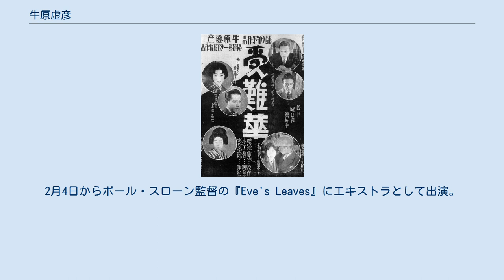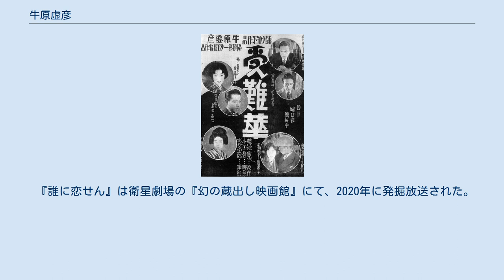牛原虚彦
牛原 虚彦（うしはら きよひこ、1897年3月22日 - 1985年5月20日）は、日本の映画監督、脚本家。
本名は牛原 清彦。
 初期の松竹蒲田撮影所で活躍した映画監督で、鈴木傳明とのコンビで明朗な青春映画などを作り、島津保次郎らとともに蒲田映画の一翼を担った。
渡米してチャールズ・チャップリンの映画『サーカス』の製作に参加したことでも知られる。
監督引退後は日本大学芸術学部教授や日活芸術学院初代学院長などに就いて後進の指導にあたった。
毎日映画コンクール創設メンバーの一人でもある。
妻は女優の三村千代子で、息子は日活で活躍した映画監督の牛原陽一。
 1897年（明治30年）3月22日、熊本県熊本市京町に、父・満太郎と母・冬の6人兄妹の5番目として生まれる。
祖父の次三郎は京都禁裡警衛の任に選ばれた細川藩士54名の一人で、父の満太郎は熊本隊士として西南戦争に参加した後、九州日日新聞に勤務しながら柔術道場の師範を兼ねていた。
壺川尋常小学校を経て、旧制熊本県立中学済々黌を卒業し、1914年（大正3年）に第五高等学校第一部乙類に入学。
同校卒業後、東京帝国大学（現在の東京大学）文学部英文学科に入学する。
 1920年（大正9年）、松竹キネマ合名社理事の吉田克巳の紹介で、同社理事兼撮影総監督の小山内薫門下の一人となり、6月に松竹蒲田撮影所監督部へ社員として入社、その翌月に帝大を卒業した。
しかし、当時は活動写真の社会的地位が極めて低い時代だったため、帝大生の映画界入りは周囲に物議を醸した。
学費の一部を援助してもらっていた肥後奨学会の理事会でも「とんでもないこと」と問題になり、「何も河原乞食を作るために、金を出したわけでない」と言われたが、理事長だった細川護立侯爵が「この奨学会から、一人ぐらい風変りが出るのも面白かろう」と理解を示して許可されたという。
初出社の日に応接室で後に妻となる三村千代子と初めて出会っている。
牛原は小山内の薦めで新派出身の賀古残夢の助手となり、『呪の巫女』がその最初の仕事となった。
その傍ら賀古の監督作の脚本も執筆した。
 同年11月、社の製作陣と対立して松竹キネマ研究所を設立した小山内に従って同研究所に参加。
この時、賀古監督と五味国太郎から蒲田に残るように勧められたが、小山内らの目指す欧米流の映画作りの魅力に情熱を掻き立て、結局研究所へ参加した。
この研究所には島津保次郎や村田実、松竹キネマ俳優学校の卒業生である鈴木傳明、沢村春子らも参加した。
研究所の第1回作品『路上の霊魂』では脚本を書き、別荘の執事役（茂原熊彦名義）で出演もしている。
翌1921年（大正10年）、研究所第2回作品で、北村小松がカール・ブッセの詩「山のあなたの空遠く…」に着想を得てシナリオを書いた『山暮るる』で監督デビュー。
その後、蒲田撮影所に出向を命じられて、徳田秋声の連載小説をオールキャストで映画化した『断崖』を監督するが、8月に研究所が解散、島津とともに蒲田撮影所に復帰することとなった。
 蒲田撮影所復帰後から1923年（大正12年）8月までに監督した作品は23本で、無字幕映画の『狂へる剣技』、勝見庸太郎主演の『母いづこ』、三村主演の『傷める小鳥』などの感傷悲劇ものを多く撮り、「センチメンタル牛原」と呼称された。
1922年（大正11年）、蒲田撮影所で庶民派女優として活躍していた三村と結婚した。
 1923年（大正12年）9月1日、徳田秋声原作の『無花果』の撮影初日を迎えて、蒲田撮影所のダークステージで撮影中に関東大震災に遭遇、撮影所は罹災し、京都に下加茂撮影所をつくって撮影所の機能を移転。
9月12日に牛原は妻とともに、横浜から救難船のウエスト・オロワ号に乗って神戸まで向かい、そのあと京都に移住した。
京都では、震災を扱った『大地は怒る』など数本を製作したが、翌1924年（大正13年）には蒲田撮影所が機能復帰し、震災で製作が中止していた『無果花』を監督後、勝見主演の『詩人と運動家』や、日活と東亜キネマとの競作になった『大地は微笑む』（三部作）などを監督した。
 1926年（大正15年）、松平侯爵の援助でアメリカへ渡ることとなり、1月8日に天洋丸で横浜を出港、1月26日にロサンゼルスに到着した。
牛原は帰国まで南アードモア街の上山草人宅に滞在し、到着の翌日から上山の案内で撮影所見学に回...